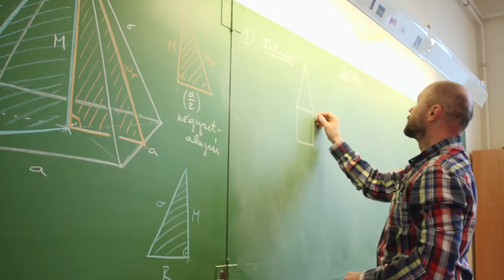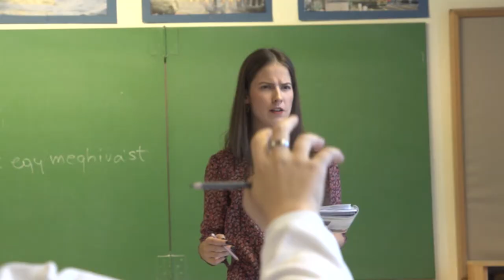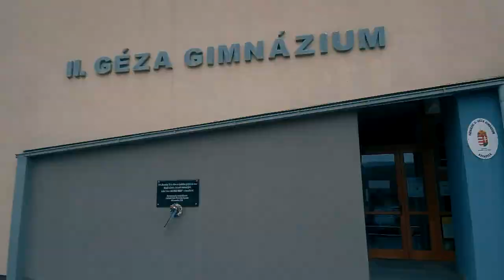ISKOLALÁTOGATÓ - II. Géza Gimnáziumban, Bátaszék